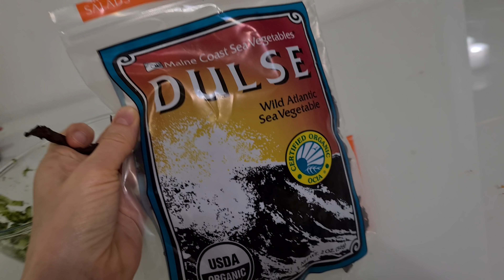VLOG: Та самая фотосессия НЮ